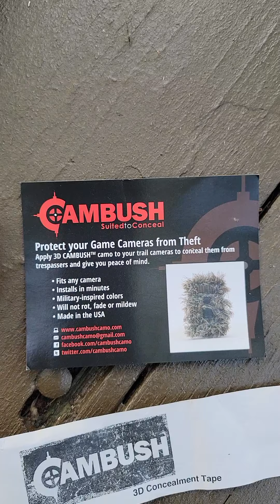Trail camera concealment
Cambush 3D concealment tape installed on my trail camera and solar panel.